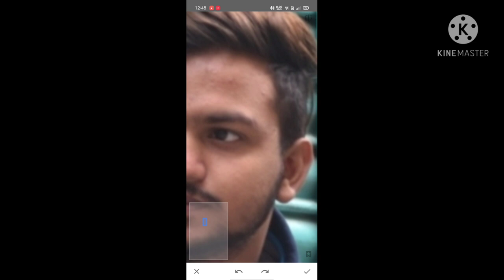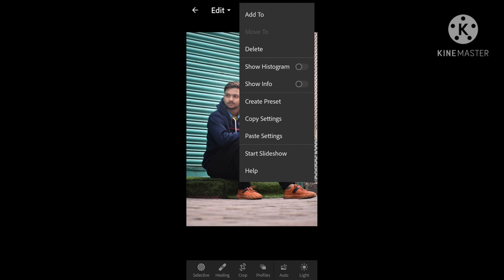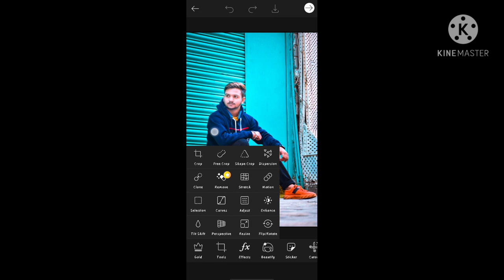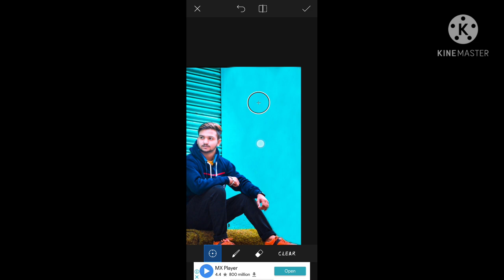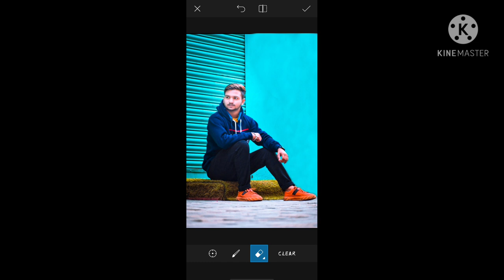# Cb Edits picart edits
Hello and welcome friends this is my first YouTube video in this video you learn about photo editing on mobile phone and u must need to watch full video carefully don't skip video 🙏🏻🙏🏻🙏🏻 if u like the video then plzz subscribe my youtube channel and do like and comment...